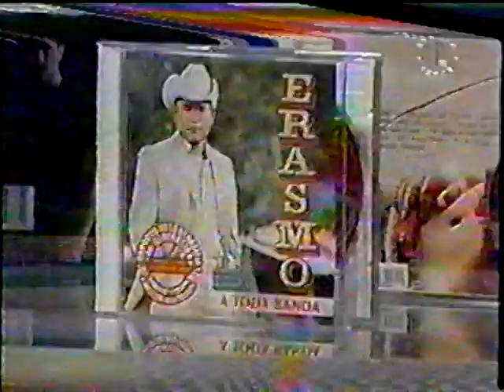VTS 01 3